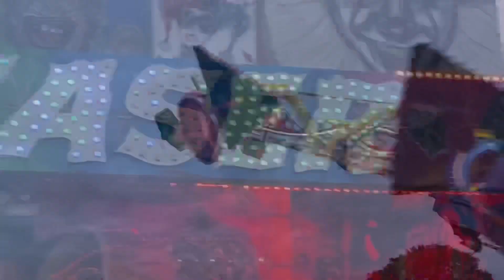East Kilbride Funfair - August 2022 | Codona Funfairs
Codonas Funfairs funfair at East Kilbride!

East Kilbride had a decent line up of:

Hell Chaser - Sammy Stokes
Sky Diver - Christian White
Twister - Cameron Codona
Fun House - Cameron Codona
Inflatable - Cameron Codona
Mini Miami - Wilmot
Tic Toc Croc Coaster - Alan Sharp
Swans - Dawn White
Trampolines - Dawn White
Tea Cups - Albert Sedgwick
Jets - Billy Testos
Monster Trucks - Rio Irvin
Bumper Carz - Rio Irvin

Price: £2 per ride (tokens)

Please do not use this footage as its content of Ride Madness, anyone caught using this footage without permission of Ride Madness will be reported for copyright©